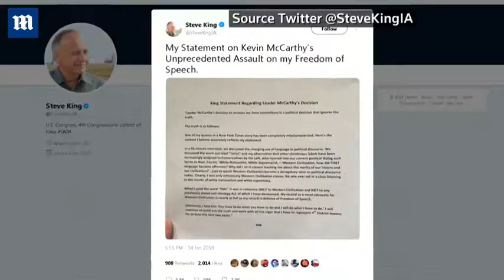House Republicans leaders have moved to punish Steve King